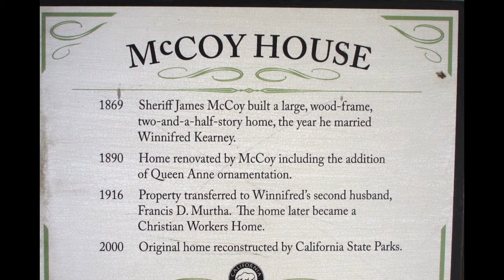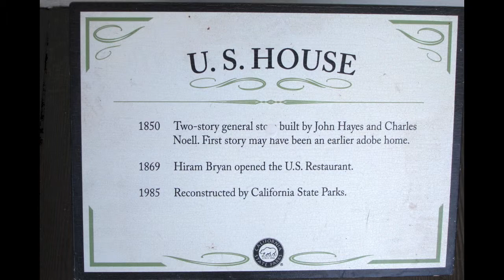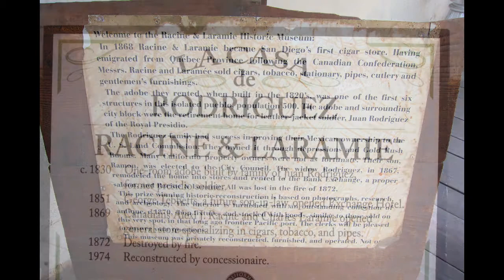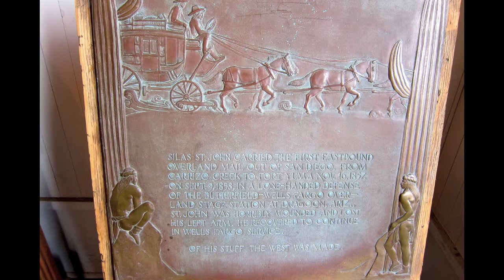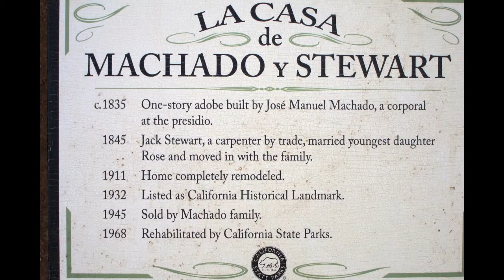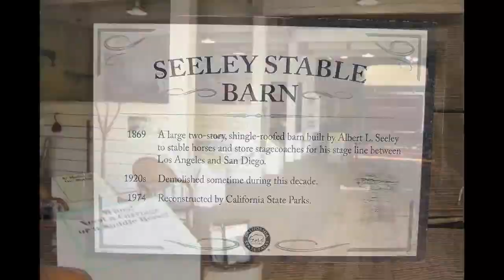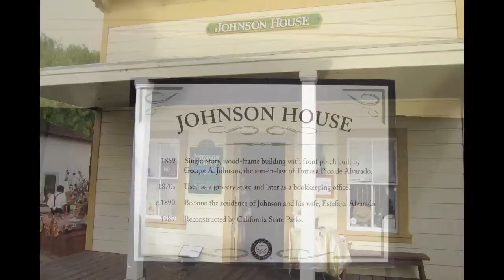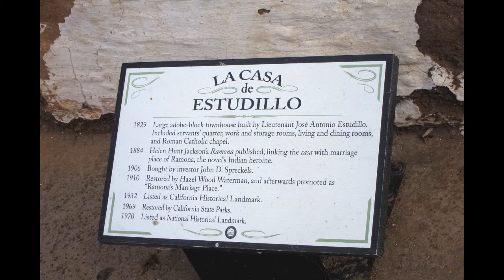Old Town san Diego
Photos prises le 9 novembre 2012